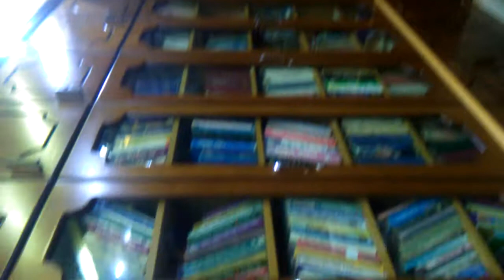Selling decoration. AR home TEC